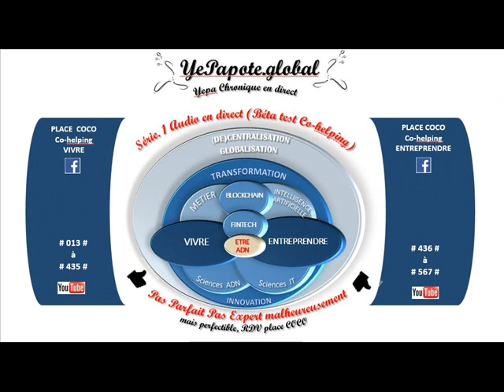#175# Transformation models de collaboration Management d'entreprise ?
MISS YEPAPOTE ?